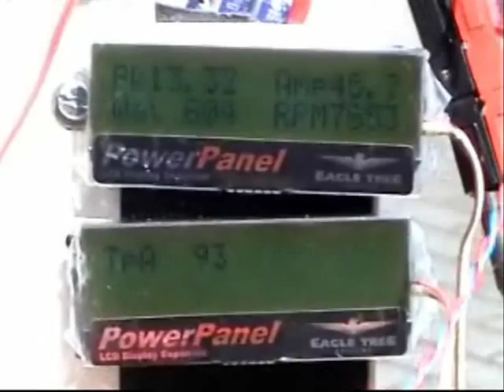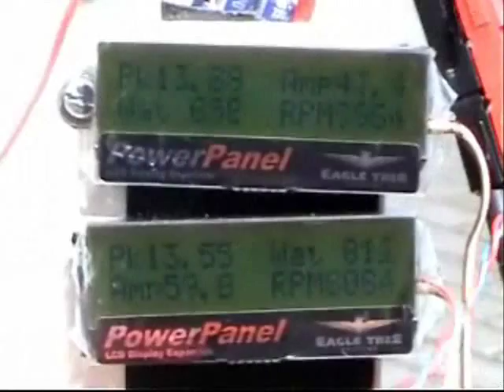Thompson Contra Motor TCM 3 Test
Thompson Contra Motor TCM 3 test with a 4 cell Li-Po battery. This motor is built using a pair of 4Max PP 4250-600 outrunners, & will be the final upgrade to my Martin Baker MB5.
Peak power on run 1600watts. Peak current 114Amps. Peak RPM 8500.
Propellers 3 bladed 13.9 Ramoser VarioPROP with 12C hubs.

Links:
Roys RC TV web
Ramoser varioPROP
4Max Purple Power Brushless Motors
RC Groups forum, Contra rotating prop brushless
Contra-rotating motor from AEO Technology